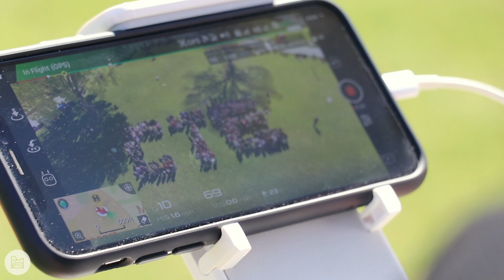CTE STRONG 4.0 (2022)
Each February, MCC celebrates the achievements and accomplishments of Career and Technical Education programs. The CTE 2023 Open House will expose current MCC students and approximately 600+ prospective students from all over the East Valley to MCC’s programs.